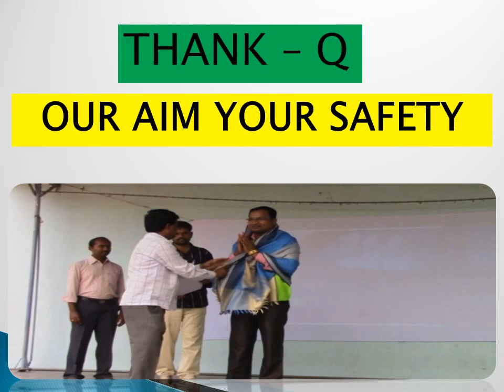Safety Training in Sri Vani High School at Tadipatri